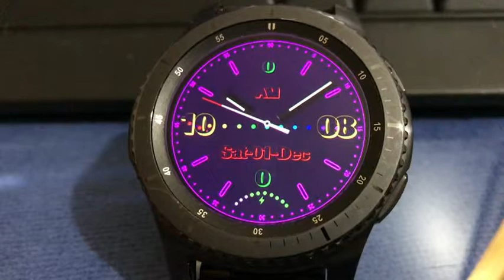ANIMATED DNA 3